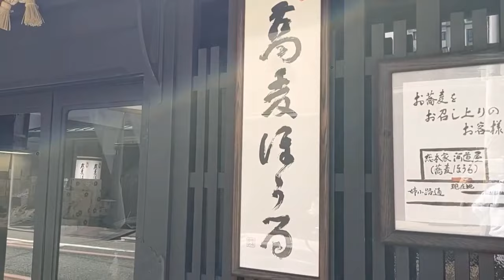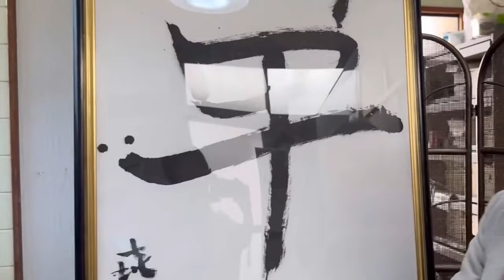キッシー®︎(源喜樹朗義喜)主宰『一文字書道会』前編